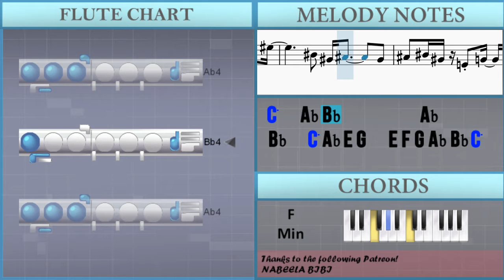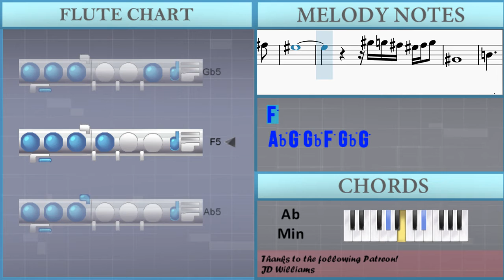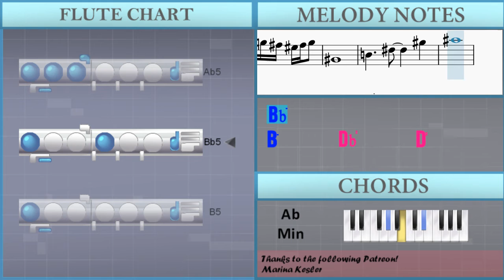How to play Jotaro's Theme (Jojo's Bizarre Adventure) by Yugo Kanno on Flute (Tutorial)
Comment and let us know how the videos have helped you. It keeps us going! :)The easiest way to learn how to play Jotaro's Theme (Jojo's Bizarre Adventure) by Yugo Kanno on the flute. It's a flute tutorial for Jotaro's Theme (Jojo's Bizarre Adventure) by Yugo Kanno.

EasyMusicLesson teaches you to play the your favorite instrument, through easy and simple animation so that you too can learn how to play Jotaro's Theme (Jojo's Bizarre Adventure) by Yugo Kanno on the flute easily. A flute tutorial with visual animation graphic.

Chords of Flute arrangement:
F Min   F Min   F Min   F Min   Ab Min   Ab Min   Ab Min   Ab Min
Ab Min   Ab Min   Ab Min

Melody notes of Flute:
F5   Eb5 C5   Ab4   F4   B4 Bb4   Ab4
F4   B4 Bb4   Ab4   F4   D5 Eb5   E5
F5 C5 Eb5 E5 F5     C5   Eb5   E5
F5 C5 Eb5 E5 F5     Eb5   F5   Gb5
F5 C5 Eb5 E5 F5
F4
Ab4           C5           F5
G5
Ab5   Bb5   B5
C6     B5     Ab5     F5     C5   C6
B5     Bb5     Ab5       F5       Eb5
D5
F5 E5 Eb5 D5 Eb5 E5
F4
Ab4           C5           F5
G5
Ab5       Bb5       B5
B5     Bb5     Ab5       F5       Eb6
D6
Ab5 E5 G5                 Ab5 G5     F5
C5   Ab4 Bb4         Ab4
Bb4   C5 Ab4 E4 G4   E4 F4 G4 Ab4 Bb4 C5
C5 G5             G5 F5 E5 F5 A5 C6
E6                   F6 Eb6 D6
Ab5 Bb5   Bb5           B5 Bb5       Ab5
Bb5 C6 G5 Ab5               G5 F5 E5
G5 E5 F5 G5 E5 C5 Bb4     A4
Bb4 B4 Bb4 Ab4 Eb4 E4 G4       E4 F4 G4 Ab4 Bb4
C5 C5 G5 Ab4 E4     G4 E4 F4 G4 Ab4 Bb4
C5       G5     F5 E5 F5 Ab5 C6 E6     C6
B5             Db5 Bb4 Eb5 Db5 Gb5 E5 A5 G5
C6       G5 F5 E5 G5 Gb5 E5 Eb5 D5 Db5 C5 B4
Bb4 Ab4     G4   Ab4     E4 G4     E4
F4 G4 Ab4 Bb4 C5 C5 G5 G5   E5
D5 Db5 D5 F5 Ab5 C6 Eb6 G6
F4
Ab4           C5           F5
G5
Ab5   Bb5   B5
D5
Ab4
B4           Eb5           Ab5
Bb5
B5       Db6       D6
Eb6     D6     B5     Ab5     Eb5   Eb6
D6     Db6     B5       Ab5       Gb5
F5
Ab5 G5 Gb5 F5 Gb5 G5
Ab4
B4           Eb5           Ab5
Bb5
B5       Db6       D6
D6     Db6     B5       Ab5       Gb6
F6